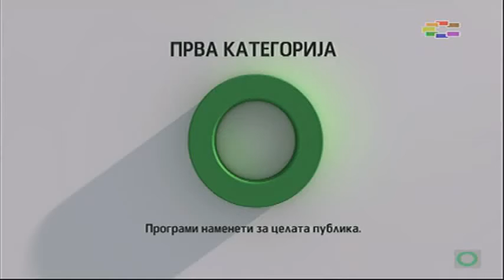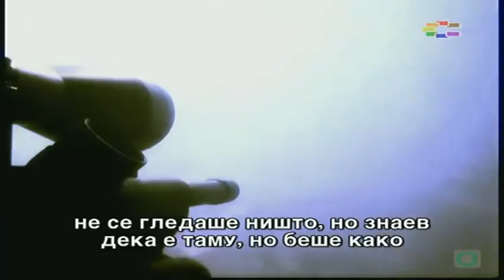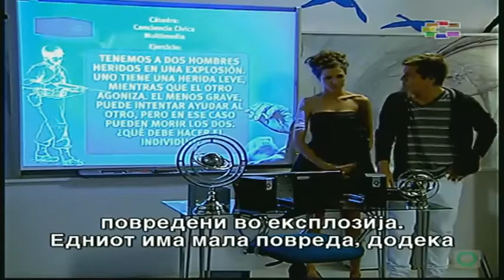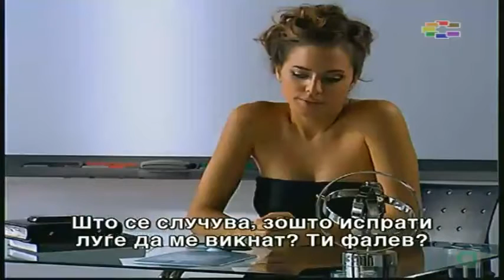Ангели 4 - Епизода 26 / Да се Биде или Не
Обработка: Сител ТВ
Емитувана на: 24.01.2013